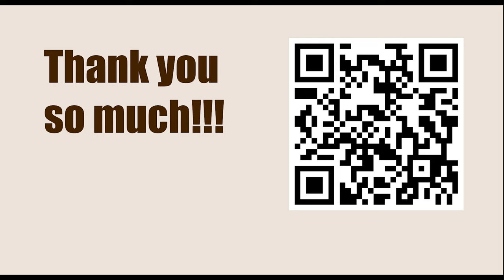NEW TRAPS in the Chess Opening || B15: Caro-Kann: 3 Nc3: 3...g6 and 3...dxe4 4 Nxe4 Nf6 5 Nxf6+ exf6